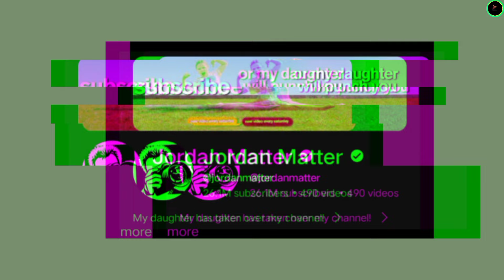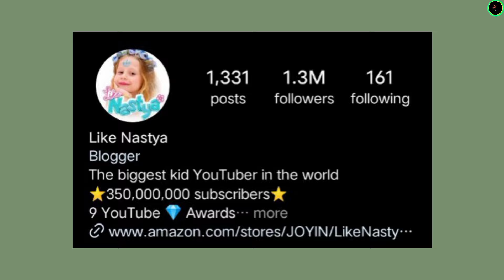Salish Matter vs Like Nastya Real NameAnd Ages 2024